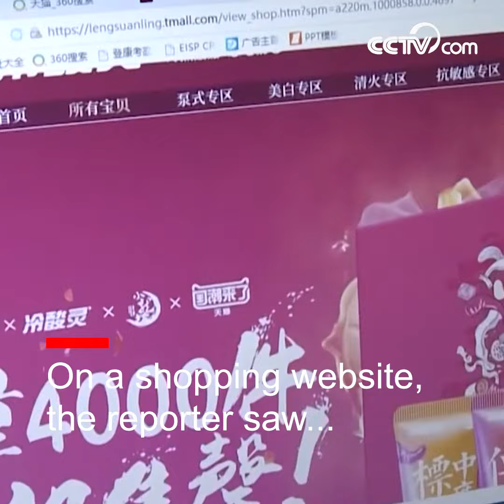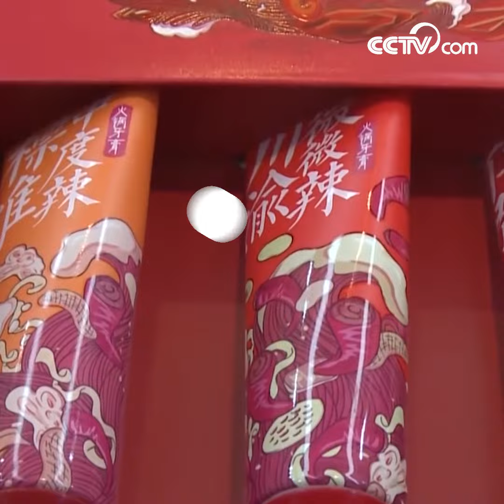Hot pot flavored toothpaste is popular| CCTV English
The Chinese toothpaste brand Lengsuanling cooperated with a hot pot brand in creating a hot pot flavored toothpaste, which is described as super cool by the netizens and sold out in only 11 seconds.